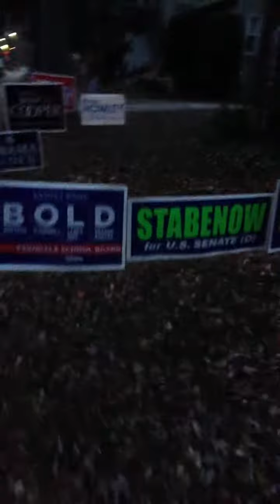Blizz Frankenstorm 2012